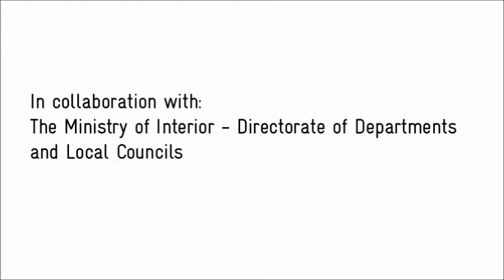Lebanon Green Initiatives - Ain Zebdeh Forests and Reforestation